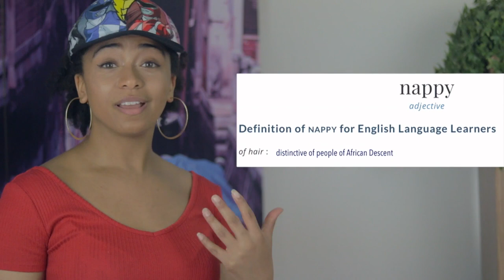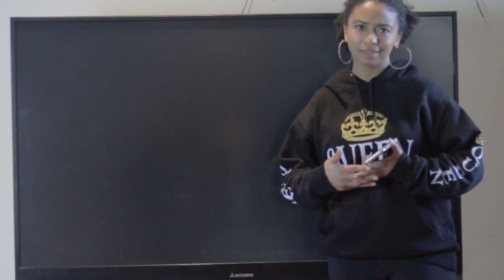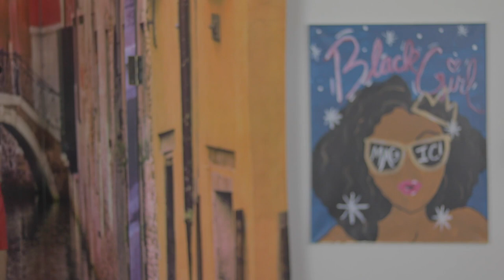The True Definition of 'Nappy Hair'- What You Didn't Know! 😱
Is this term really offensive? Let me know what you think.

My Favorite Hair Products:

Bentonite Clay
Apple Cider Vinegar
Denman Brush
Favorite Deep Conditioner (For Now)

Gear Used:

Canon Rebel T6i
Rode Mic
50mm f/1.8 Lens
17mm-55mm f/4 Lens
MacBook Pro
Editing Software
Alternative Editing Software